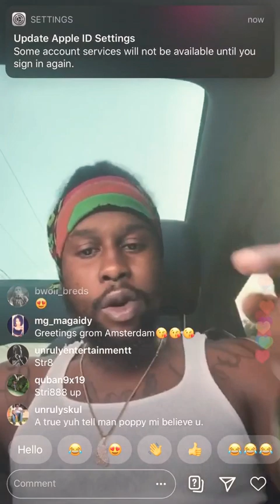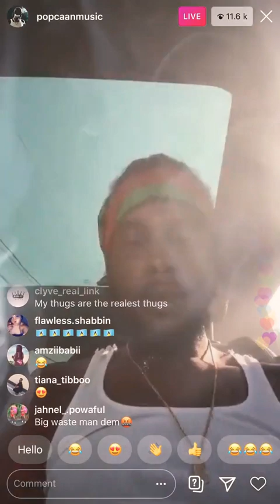Popcaan diss notnice on IG live for calling him a sell out- this is why